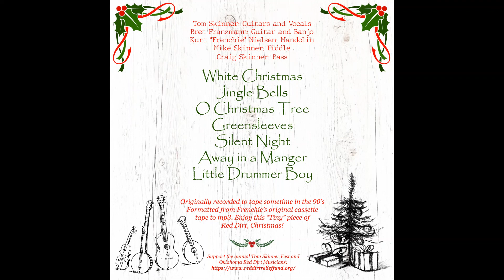Tom Skinner & Friends - Little Drummer Boy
Tom Skinner & Friends playing Little Drummer Boy, recorded sometime in the 90's to cassette and recently formatted to mp3 - Enjoy this "Tiny" piece of Red Dirt Christmas!

"A friend of mine, who also happens to be one of the pioneers of the Oklahoma Red Dirt Music family, and a very talented local mandolin player, mentioned he had an original Tom Skinner Christmas tape, that he’d been sitting on for maybe 30 years – so, one evening after my mandolin practice, I went over to Frenchie’s, with my cassette player and an analog converter, we pushed play and listened to the tape all the way through, while capturing the audio to mp3. We kept it natural as could be, picked the best takes, a very light tape clean and eq, very close to the sound you’d get if Tom handed you one of these analog magnetic tapes back in the 90’s, and you took it home and pushed play on your cassette player! The recordings feature 7 tracks, Tom on vocals and guitar, Bret Franzmann on banjo and guitar, Kurt “Frenchie” Nielsen on mandolin, and Tom’s brothers Mike on fiddle, and Craig on bass, which Frenchie said was a “rare deal itself, having three Skinner brothers together for some Christmas recordings”

Frenchie told me “I think he originally made to give it away and possibly for his folks.” – so we are uploading it to the world, for all his family, friends and fans to enjoy!

This is for listening purposes only, no duplications or sales of any kind permitted.